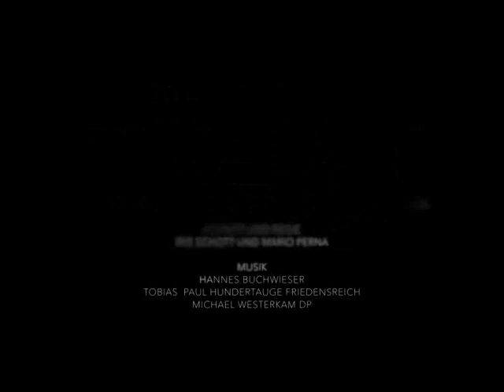Auf Augenhöhe | Rathaus Wien | 2018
Eine Kooperation hat mich und meine Musik auf eine Preisverleihung ins Wiener Rathaus verschlagen. Hier ein kurzer Ausschnitt davon. Vielen Dank für die schöne Zusammenarbeit an alle die dabei waren!